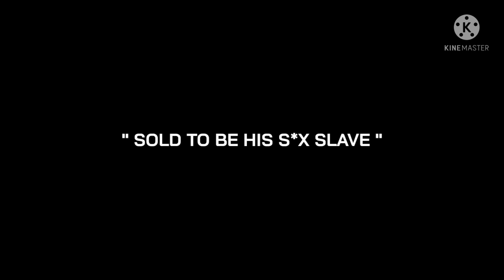" 𝐌𝐚𝐟𝐢𝐚'𝐬 𝐬*𝐱 𝐬𝐥𝐚𝐯𝐞 ": 𝐭𝐫𝐚𝐢𝐥𝐞𝐫 : Taehyung FF series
Coming soon. " SOLD TO BE HIS S*X SLAVE "